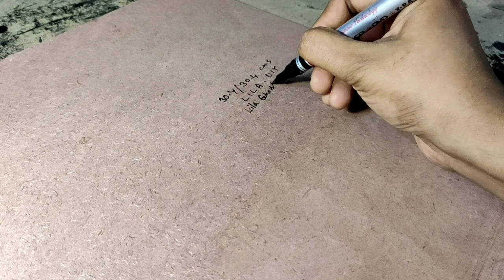Mandala art.(24 sep2022)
Mandala Arts.

Materials Used :- (24.sep.2022)

MDF board.(wood)( GREEN PANEL)
Dimensions:- 30.4Centimeters\30.4cms (L×H)/(11.929inches)

🖌️ Brushes:

Dayal series - 28 Takion FLAT  ( for Base )
✏️ apsara glass marking pencil ( white )
✏️ apsara drawing 6B
🖋️ Flair permanent pen

🌈 Used colours: (Camel fabrica acrylic colours)

Light Blue
Light Blue+ white
Light violet+White
Ultramarine blue+ White
Prussian blue+ White

Base coat :- 016 Black + Hand sanitizer (alcohol)

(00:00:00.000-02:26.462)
(00:20:08.335+00:24:38.690)
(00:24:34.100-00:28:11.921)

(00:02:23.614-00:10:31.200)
Title
🔴No Copyright Relaxing Flute Music | Flute Meditation Music | Krishna Flute Music

Published : 17 Jun 2021 (9:49)min.
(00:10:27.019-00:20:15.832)